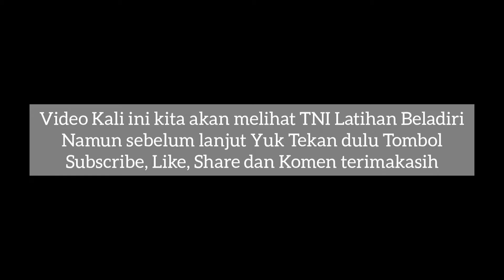TNI KOCAK 😂 // TNI LUCU saat latihan Beladiri